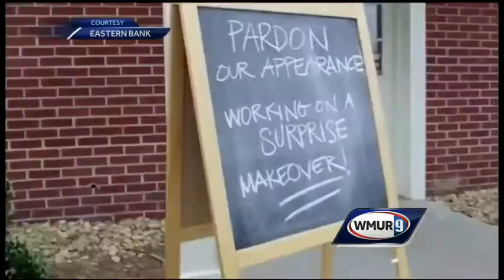Bank gives Bedford business a makeover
A huge shock for a New Hampshire business owner -- Her bank recently surprised her with a makeover for her restaurant.